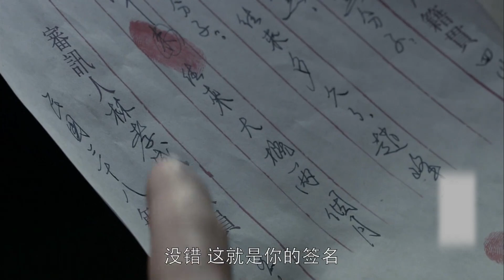【好看抗日谍战剧】暗影谍云 16 | 卧底被抓却因祸得福潜伏在保密局，面对险境处变不惊，暗中截取情报、揪出叛徒、策反对手，开启全新谍战时代（《人世间》宋春丽、斯琴高娃）— 2023最新电视剧